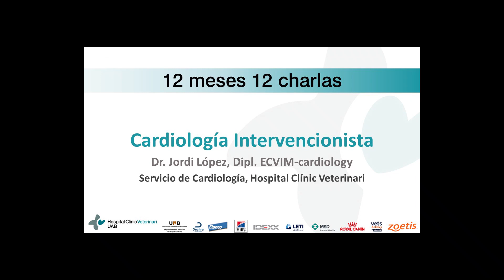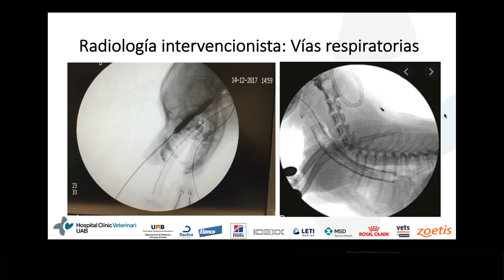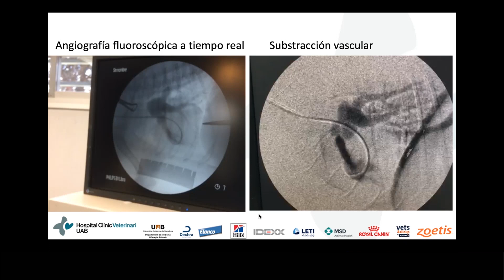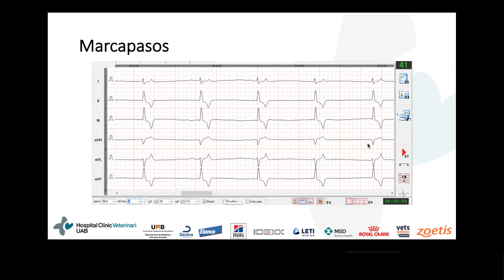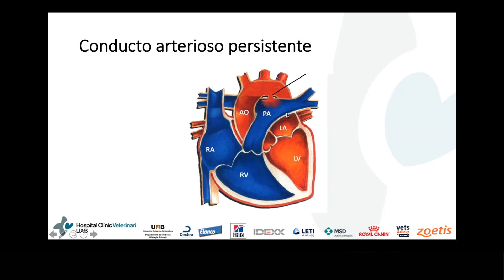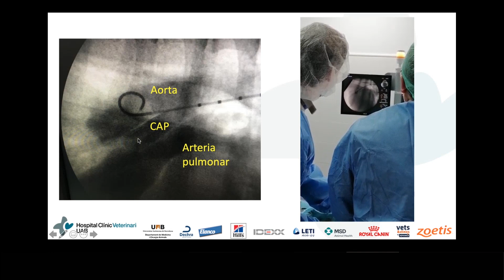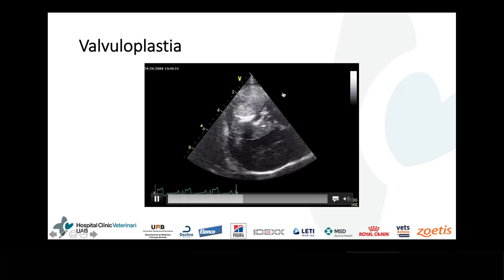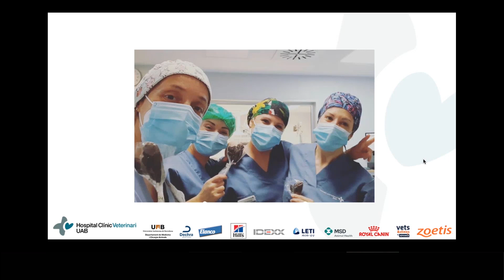12 meses 12 charlas. CARDIOLOGÍA INTERVENCIONISTA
La cardiología intevencionista pone al alcance de todos nuestros pacientes técnicas que hasta hace pocos años eran prácticamente exclusivas de la medicina humana.

Con el equipo adecuado, la implantación de marcapasos, la resolución de estenosis de la vávula pulmonar o el cierre de conductos arteriosos persistentes son ya una realidad en medicina veterinaria.

El Dr. Jordi López, Dip. ECVIM-cardiology y jefe del Servicio de Cardiología del HCV, revisa las intervenciones más frecuentes en cardiología intervencionista y explica en qué casos un paciente se puede beneficiar de estas técnicas.